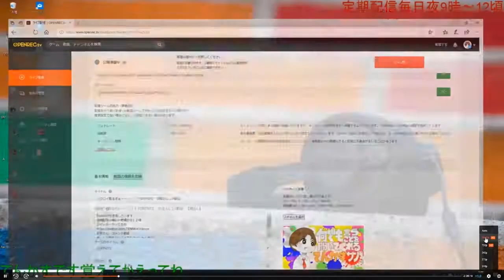ハンティングライフルで勝利を！fortnite フォートナイト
フォートナイトの実況動画を日々アップロードしていってます。
どうも、てんかすと申します。
普段はOPENRECというサイトで生配信をやってます。
Twitterもやってます。